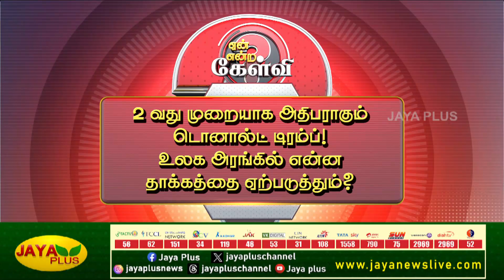டிரம்ப் ஆட்சி இந்தியாவிற்கு பல சவால்களை ஏற்படுத்தும் - பாலச்சந்திரன் | Yean Endra kelvi | Jaya Plus